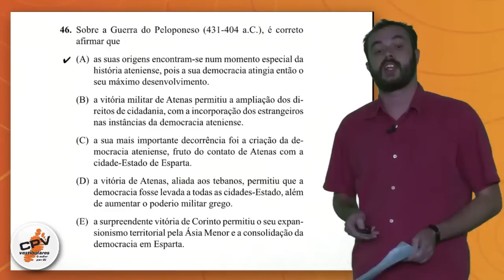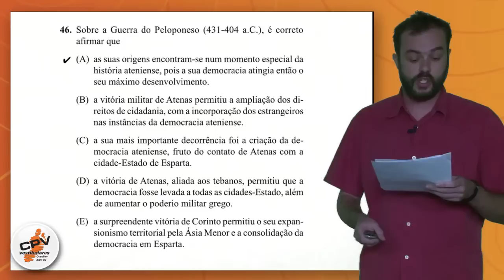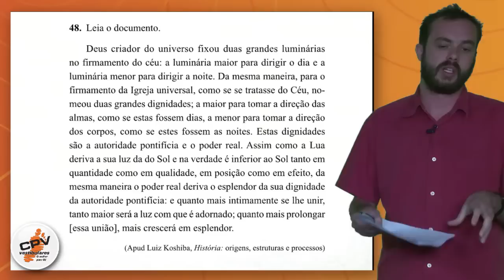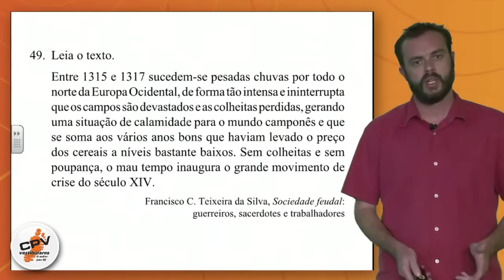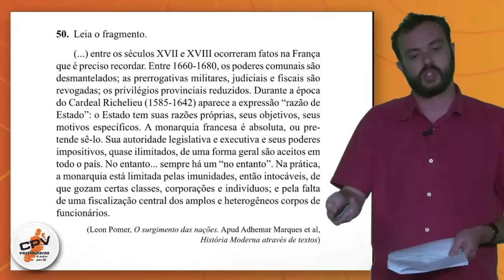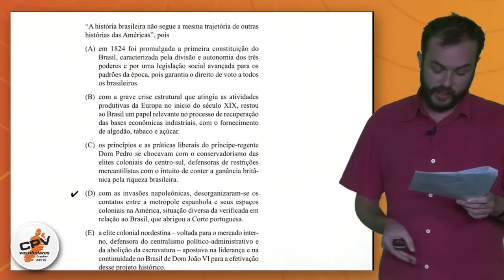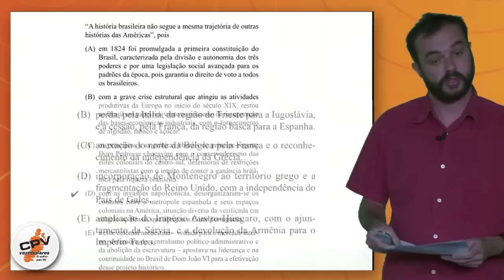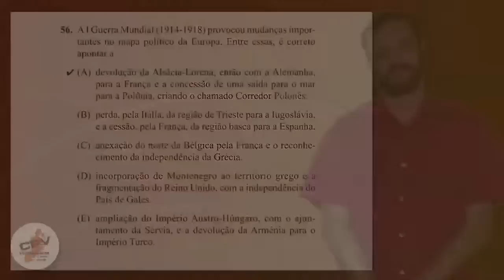História Geral - FGV Economia 2012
Eduardo Duique, professor de história geral do CPV Vestibulares, comenta o vestibular FGV Economia 2012.